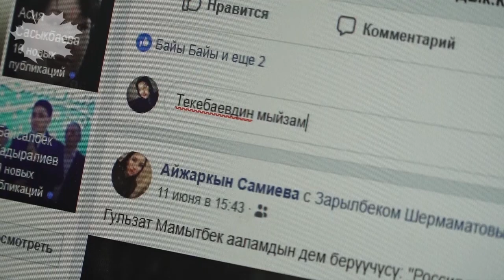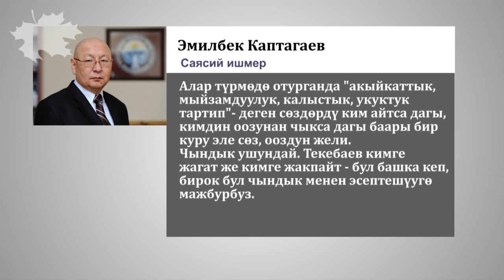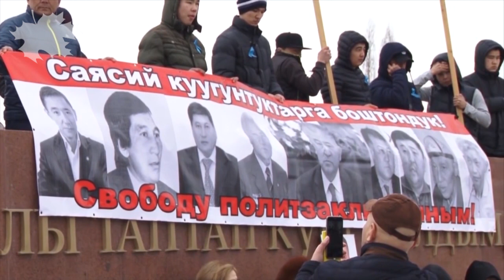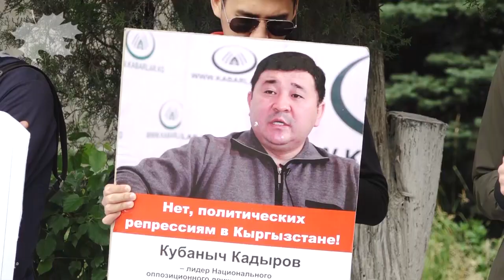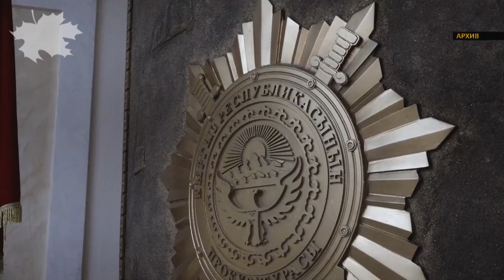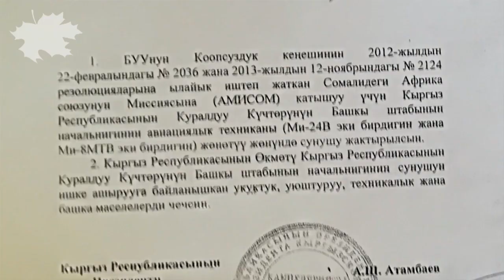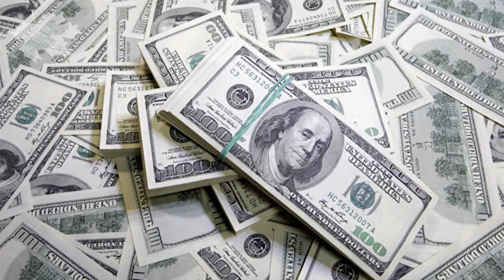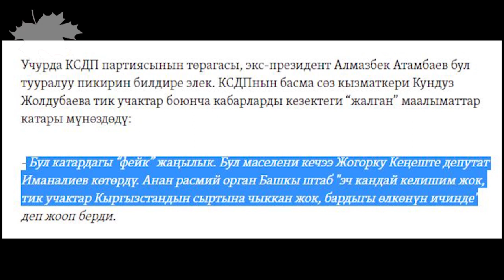Апта/ Текебаев, Жапаровдон бийлик неге коркту? Атамбаевдин суук колу вертолетко да жеткен